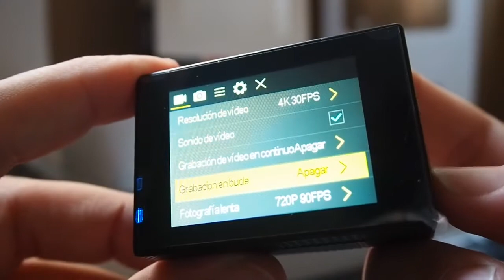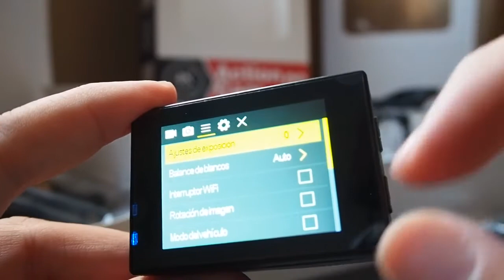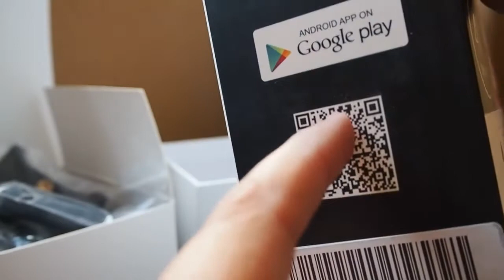Wimius Q3 camara acción Ultra HD 4K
Aqui te dejo mi blog.

Aqui puedes comprarla.